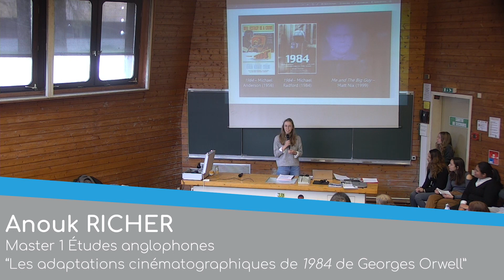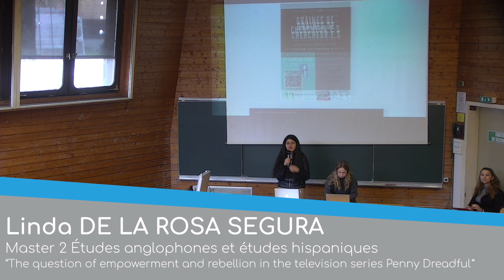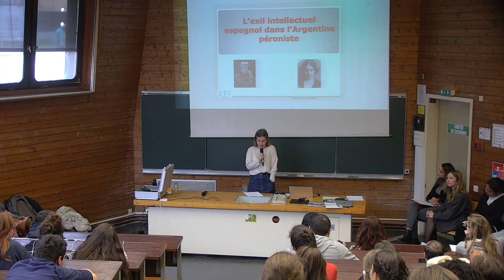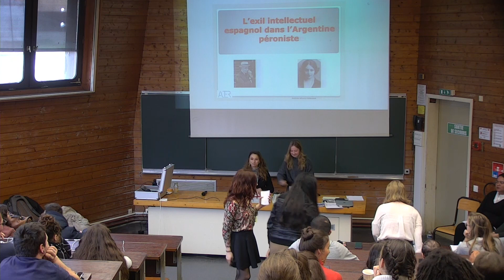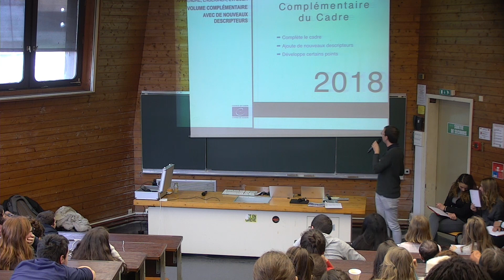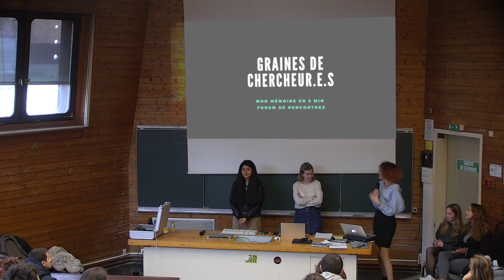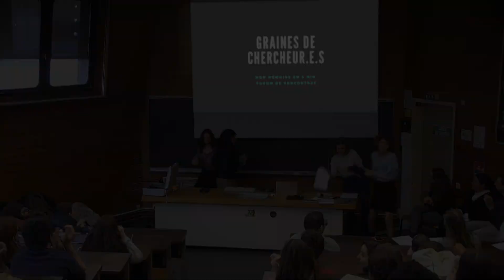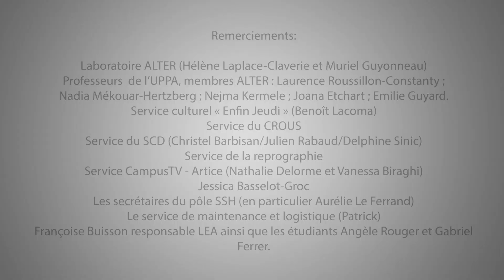Graines de chercheur.e.s - Forum de rencontres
Après-midi d’échanges organisée par les étudiant(e)s du Master Recherche en études anglophones et hispaniques (PSDDA), rattaché au laboratoire ALTER (Arts/Langages Transitions et Relations), autour de leurs projets de recherche.

Les étudiants de M1 et M2 Études hispaniques et anglophones ont présenté leurs sujets de mémoire, exposé l'avancée de leur recherche et des étudiants internationaux ont partagé leurs expériences.

C'est la première édition de cet événement, qui voit le jour grâce à un travail de collaboration entre étudiants et organismes universitaires, notamment le dispositif Enfin Jeudi qui les a solidement épaulés pour les démarches de tous types.

Il s'agit d'une initiative organisée par les étudiants, pour les étudiants.

Réalisé par Campus TV (Pôle ARTICE - Direction du Numérique - UPPA)
Facebook (Campus TV) : @UppaCampusTV

▼Université France